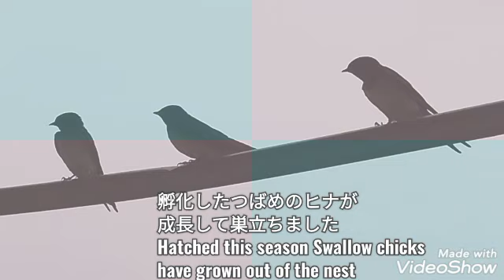好きなおもちゃと健康茶 Golden Retriever Noah Favorite toys and healthy tea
好きなおもちゃと健康茶
Golden Retriever Noah
Favorite toys and healthy tea